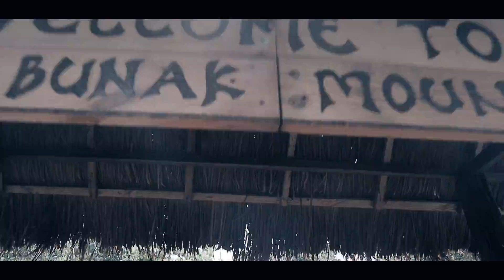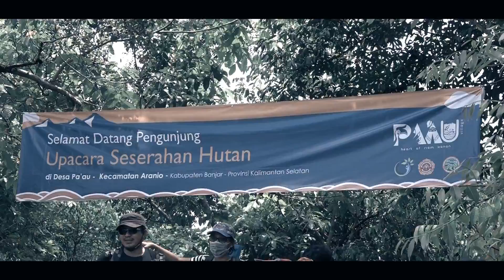(INTANTV) Wisata Seserahan Hutan diDesa PA'AU Kabupaten Banjar